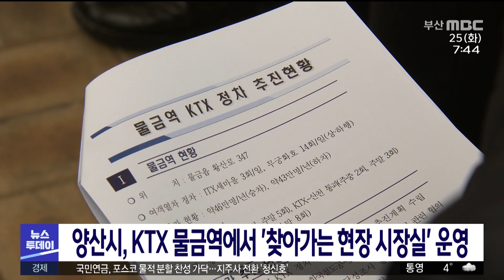양산시, KTX 물금역에서 '찾아가는 현장 시장실' 운영 (2022-01-25,화/뉴스투데이/부산MBC)